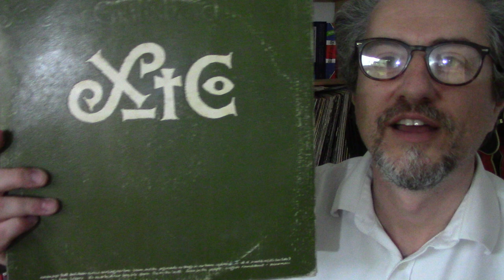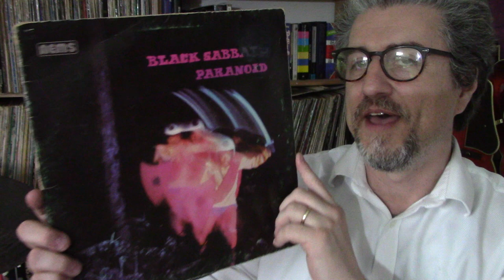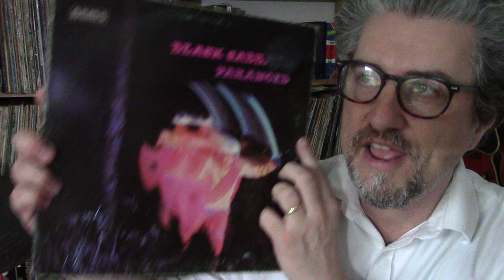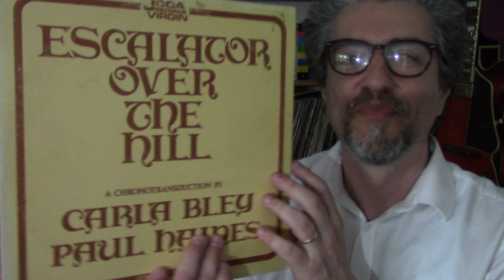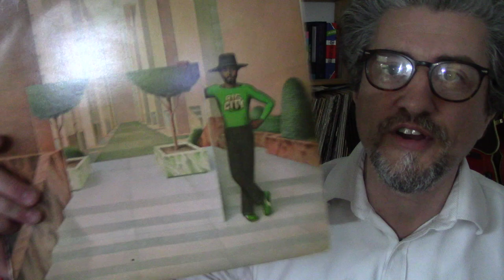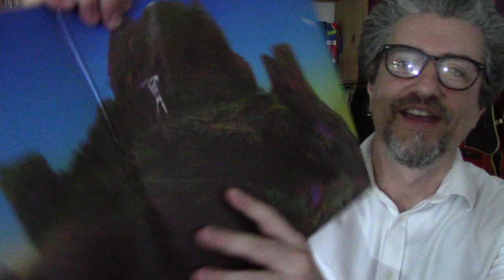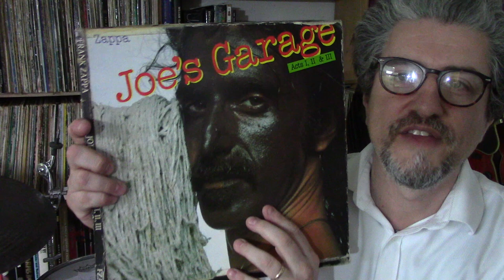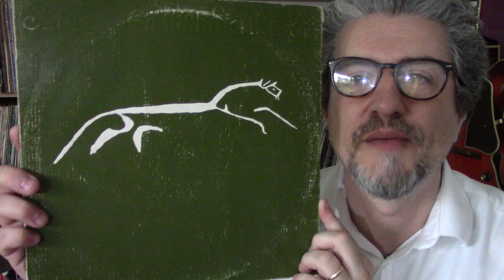Is This PROG??